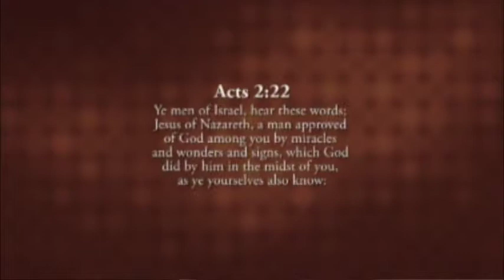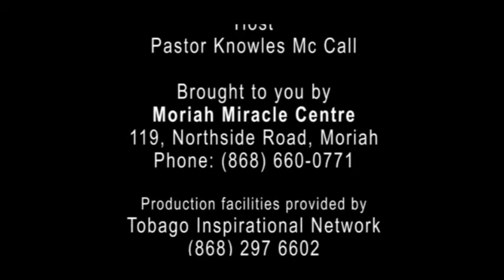Moment for Your Miracle March14, 2019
Hosted by Pastor Knowles McCall and produced for the Moriah Miracle Centre